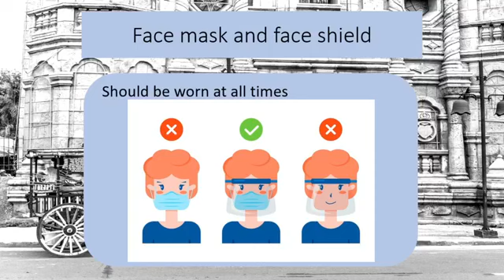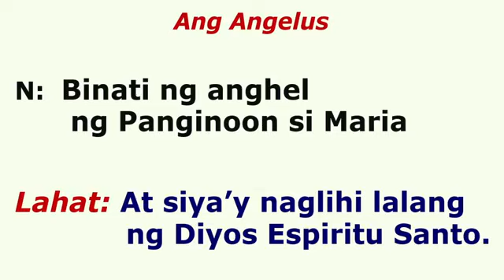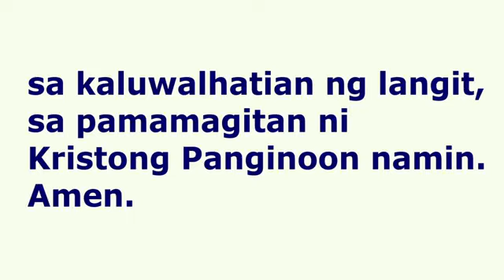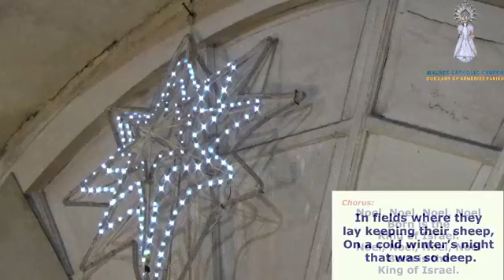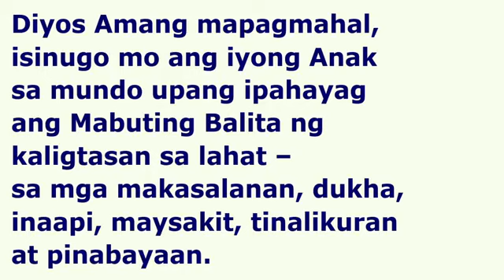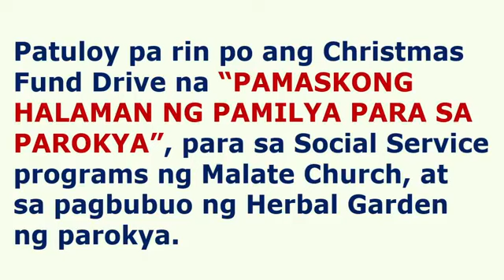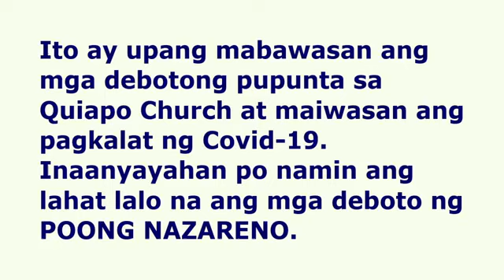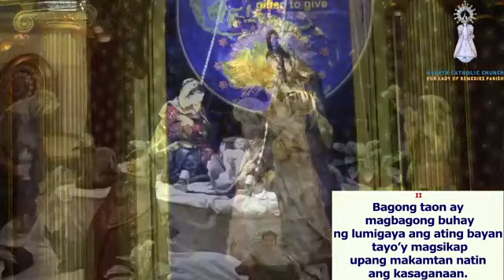Dakilang Kapistahan ng Epipanya 2021